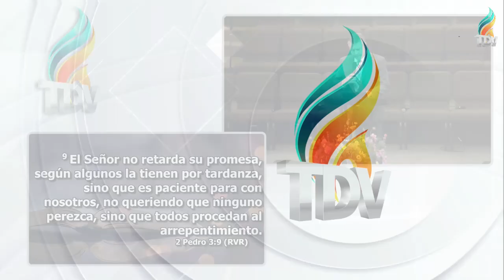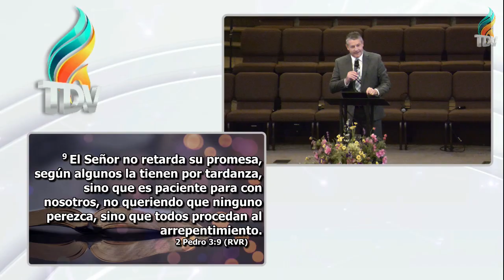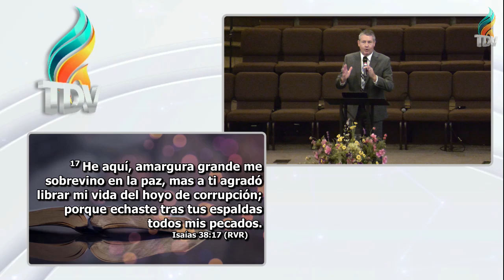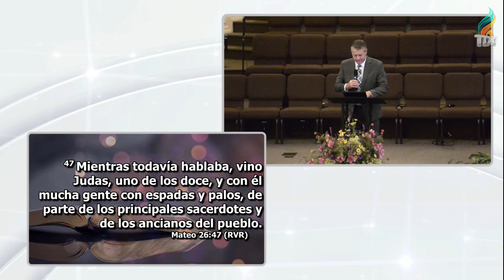Pastor Wayne Monday - Una Cita con Dios- TDV & LT Houston TX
Iglesia Tabernáculo de Vida Houston TX
Canal oficial de Tabernáculo de vida

 Enseñanzas, Predicaciones, Servicios, TDV&LT Kids, Artes Visuales y muchas más.

Life Tabernacle Church Houston TX
Official Channel of Life Tabernacle

 Teachings, Preaching, Services, TDV & LT Kids, Visual Arts and many more.